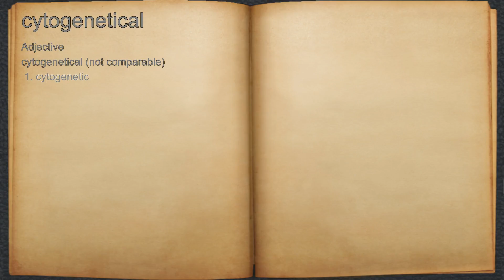What does cytogenetical mean?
A spoken definition of cytogenetical.

Intro Sound:
Typewriter - Tamskp